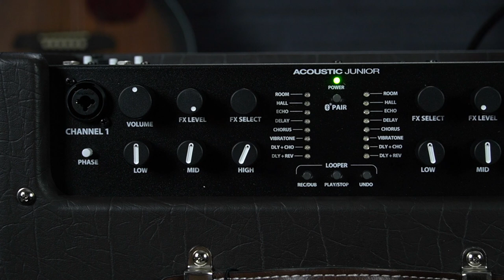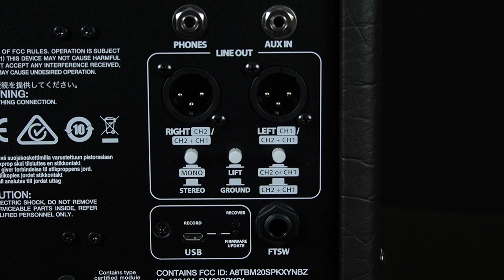NEW! Fender Acoustic Amplifiers - Acoustic SFX II, Junior & Junior Go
Sam checks out the brand new range of Fender Acoustic amplifiers, perfect for singer/songwriters, buskers and other acoustic performers!  Shop online here...

00:00 Intro
00:47 Overview, Features & Specs
04:08 Built-In Effects Demo
05:51 Acoustic Go Battery Powered Demo
06:19 Vocals & Guitar Demo
07:29 Onboard Looper Demo
09:52 Outro

In this video, we check out 3 of the amps in the new Fender Acoustic range, the Acoustic Junior, the battery powered Acoustic Junior Go (perfect for buskers!) and the powerful SFXII, an ideal gigging amplifier for solo performers.

Powerful and lightweight, these acoustic amps feature identical dual channels with XLR/Jack combination inputs for acoustic instruments and microphones.  Controls include a 3-band EQ and phase reverse switch and large selection of effects per channel including reverbs, delays and modulation.  There's also a onboard 90-second looper, and both the effects and loopers are controllable via an optional MGT-4 footswitch.  Designed for gigging musicians, there's balanced DI outputs and a ground lift switch, plus a USB interface for recording audio to a computer.

Some of the best acoustic amplifiers available, check out the full range at your nearest Professional Music Technology store...